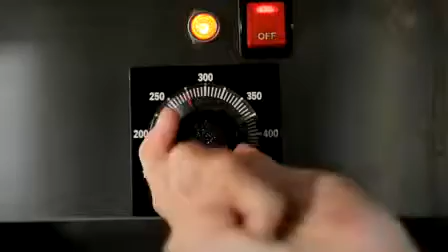Vulcan KleenScreen PLUS® - Changing & Cleaning the Filter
Vulcan KleenScreen Plus Fryer. Patented FivePass™ Heat Transfer System features an innovate design for maximum efficiency.